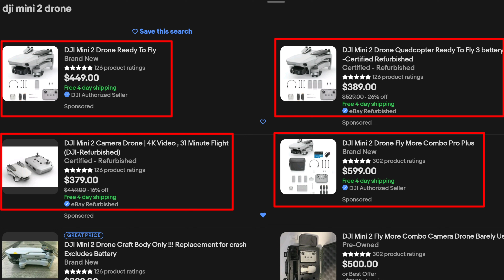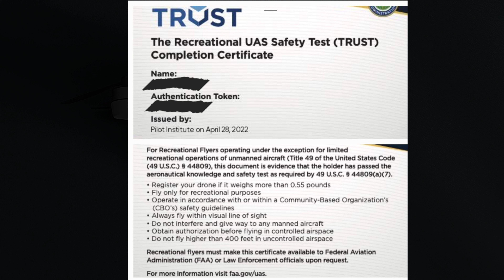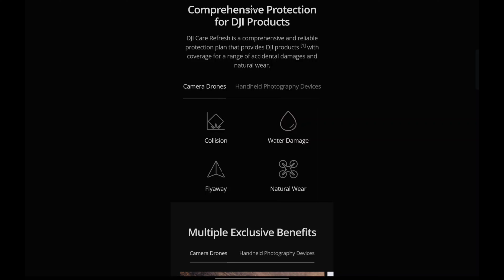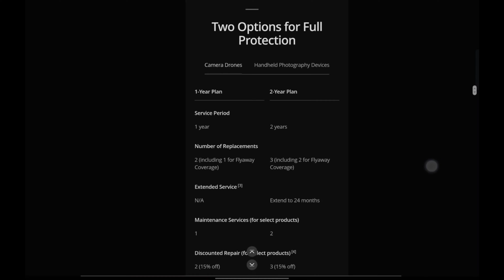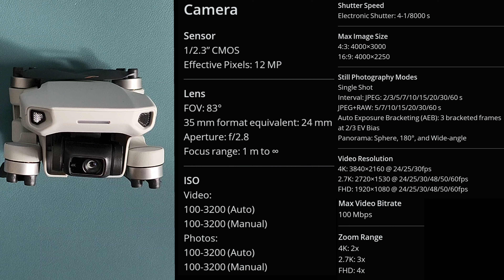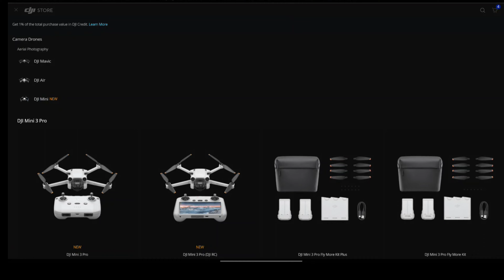DJI MINI 2: 6 reasons to consider it and 6 reasons not to in 2022!!!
In 2022 there is no shortage of choices when it comes to drones. Many manufactures make different sizes, with different features, and have different price points. For a first time drone pilot like myself, these choices can be a little daunting. In this video ill be talking about why the DJI MINI 2 might be a good first option to consider even though its over a year old. Ill also go over some reasons it may not be a good first choice.